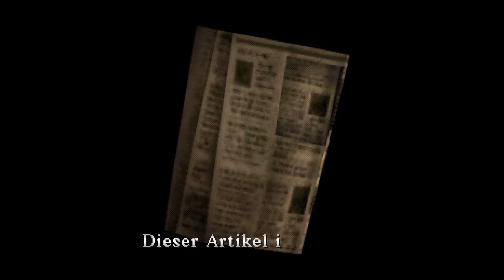Dr. Michael Kaufmann // Let's Play Silent Hill #12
Retro Let's Play Silent Hill - [ Let's Play • German • PlayStation 1 • Retro ]
RetroZeug ist wieder da! Aber in etwas anderer Form. Im Retro Slot werden ab jetzt regelmäßig alte Games gespielt, komplett und in Farbe.
Den Anfang macht, passend zur spooky Season, der Survival Horror Klassiker: Silent Hill.
Also Retro Brille aufgesetzt, Kindheitssnack rausgeholt und genießen!